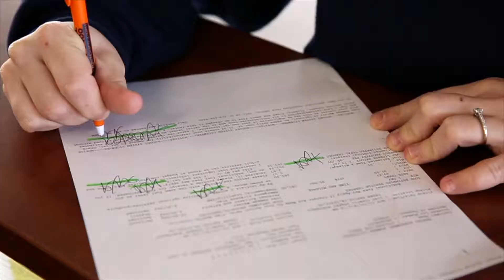Budget Car & Truck Rental & Sales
Whether it's renting a car, truck or van, buying a vehicle or bringing in a car of your own to trade in, detail or repair, you're in good hands at Budget of Cedar Rapids.